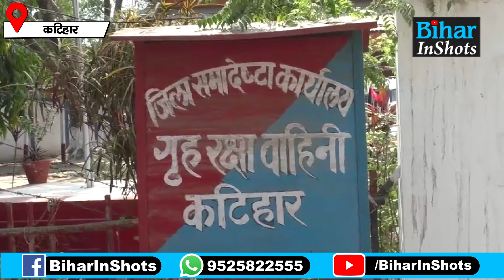Katihar SP की बड़ी कार्रवाई, Home Guard बहाली में गड़बड़ करने वालों के खिलाफ मामला दर्ज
एक्शन में कटिहार एसपी, होमगार्ड बहाली में गड़बड़ करने वालों के खिलाफ मामला किया दर्ज, एक अधिकारी भी, देखिए वीडियो...